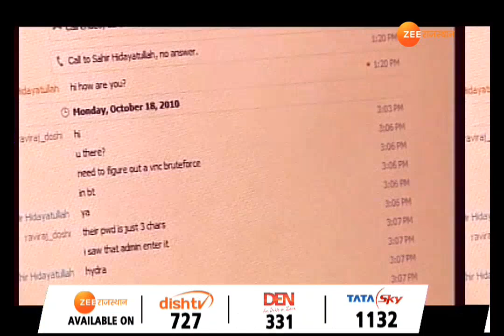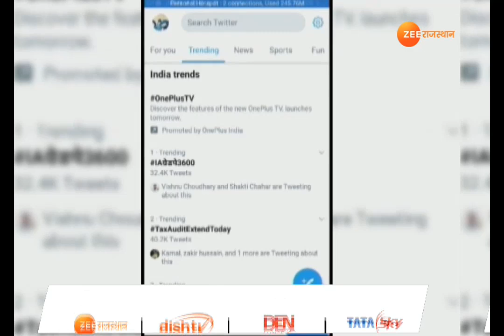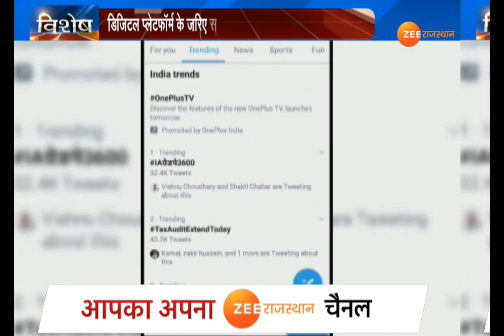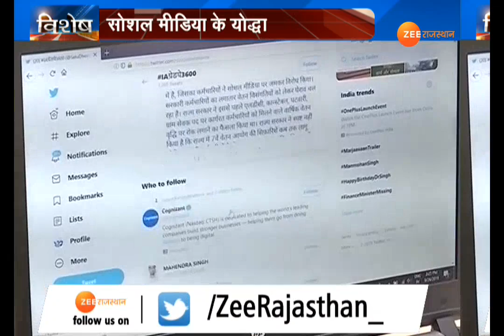आईटी के योद्धाओं ने छेड़ रखी है सोशल मीडिया पर जंग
जयपुर : बदलते समय के साथ-साथ धरना-प्रदर्शन और अपनी मांगो के लिए विरोध का तरीका भी बदल गया हैं. सरकार तक अपनी बात पहुंचाने के लिए सरकारी कर्मचारी अब धरना प्रदर्शन के बजाय़ डिजिटल प्लेटफॉर्म का सहारा ले रहे हैं...आईटी के योद्धा कहे जाने वाले सूचना सहायकों ने अपनी मांगों को लेकर ट्वीटर पर जंग छेड़ दी है. सूचना सहायकों का ये ट्विटर अभियान ट्रेंडिंग में टॉप पर रहे है।